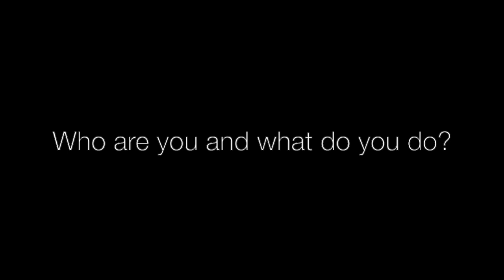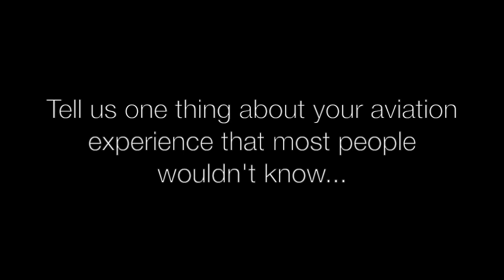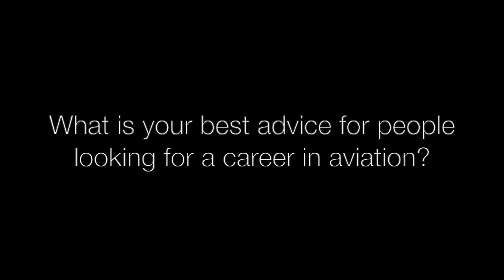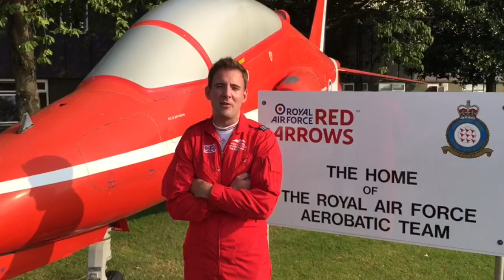Getting to know: Stew Campbell, RAF Red Arrows | Room4Aviation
We caught up with Stew Campbell from the world famous Royal Air Force Aerobatic Team, The Red Arrows to find out a little more about him.

To find out more about roles within the Royal Air Force, visit their

‘Room 4 Aviation’ is currently a blog and a YouTube channel (along with associated social media), aimed at aviation enthusiasts and also young people looking to the industry for potential careers.

We want to present aviation content in new and exciting ways as we are all too aware of the current stereotypes associated with aviation - but it needn’t be that way! In fact, it isn’t that way, and we are extremely passionate about highlighting what the industry has to offer and what those currently working within it are doing, contributing  and experiencing.

We’re also extremely passionate about representing women in aviation and want to contribute to positively increasing the diversity of the industry through encouraging more youngsters to be excited about studying STEM subjects (science, technology, engineering and maths), by showing them just what they can achieve.

If you see us at any events or airshows with the camera, make sure you pop over and say hello!